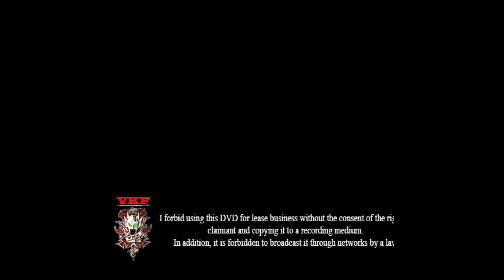VKFエンターテインメント/ディレクターズカット版2 空牙&真琴vsコンドル&茉莉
【今年も開催決定】
登録者数25万人 公式YouTube収録大会
HALLOWEEN HAVOC 2023
10/28@アゼリア大正 18:00start

■男女混合ミクスドチャレンジマッチ
■ハロウィンランブル開催

ヨロシクどーぞｯ！

VKFエンターテインメントで制作した試合を

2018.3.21 ディレクターズカット版2
■ミクスドタッグマッチ 20分1本勝負
空牙&真琴vsコンドル&茉莉

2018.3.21 Director's cut version 2
■Mixed tag match 20 minutes one match
Cooger & Makoto vs Condor & Mari

Woman Fight
MMA
girls
impact
Cute animal